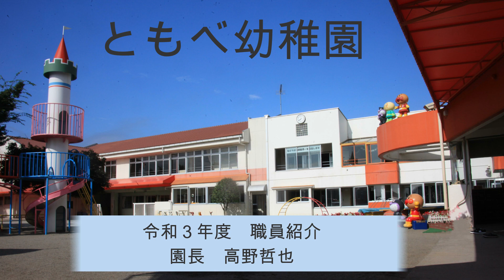笠間市 ともべ幼稚園「職員紹介 園長 高野哲也」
令和3年度の職員を紹介します。